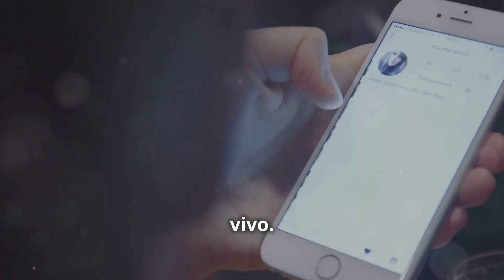Iker Jiménez indignado por el video de Ruben Gisbert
Noticias Express